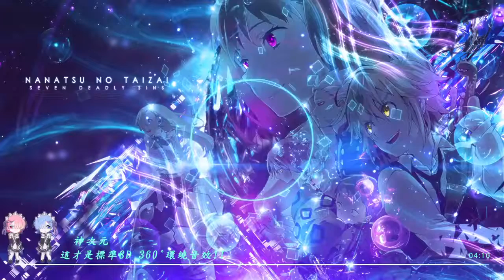Nanatsu No Taizai